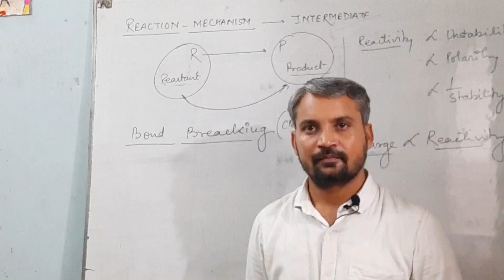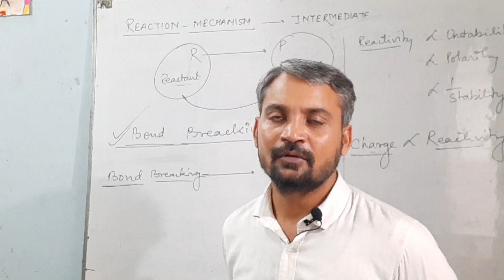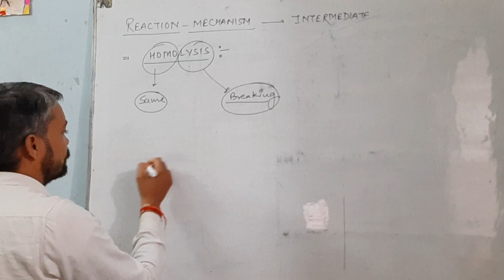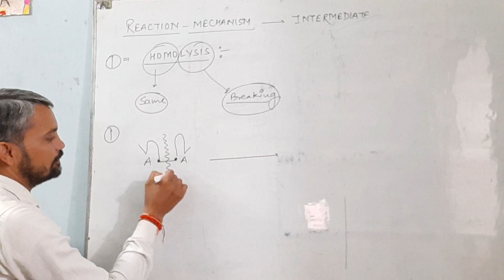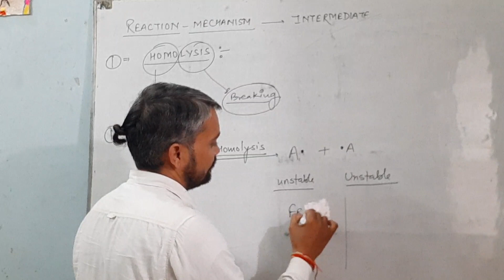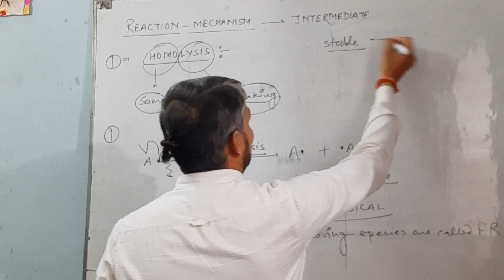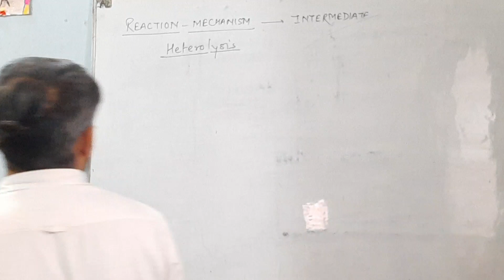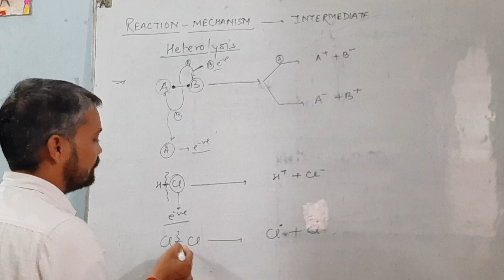General Organic Chemistry | REACTION MECHANISM| HOMOLYSIS/HETEROLYSIS|Lect 15|Chemistry by Vikas Sir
In this video we’ll walk you through:
- General Organic Chemistry (G.O.C)
- REACTION MECHANISM
- HOMOLYSIS
-HETEROLYSIS
-FREE RADICAL
Our channel is about Chemistry of Class 11th and 12th . We cover lots of cool stuff such as Organic Chemistry, Inorganic Chemistry and Physical Chemistry. Myself Vikas Dixit I am teaching Chemistry for more than 15+ years . Student mentored under me achieved good marks in board as well as comptetive exams. I have produced a lot of Toppers in last 15 years . I have experience of board examination checking and answer writting pattern. I worked as examiner of CBSE and Examiner of practical exams as well.

Always Remember
Know or listen to those who know.